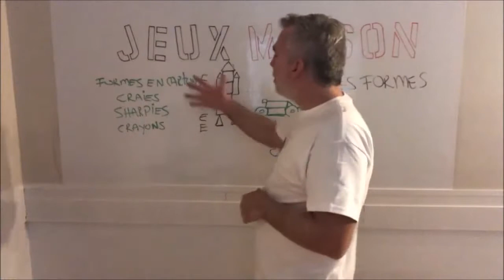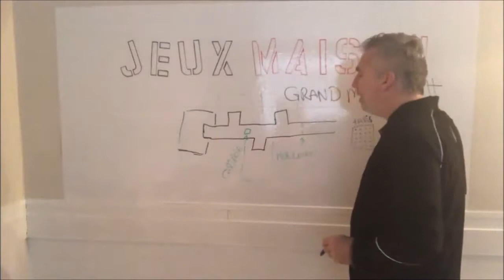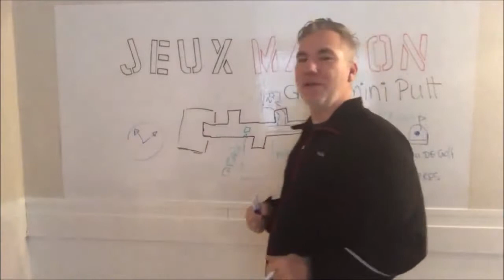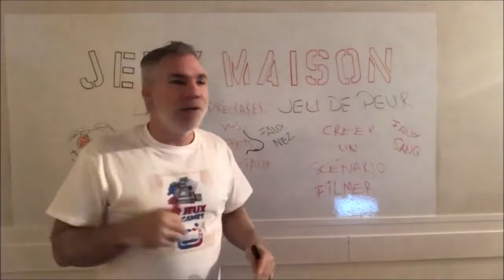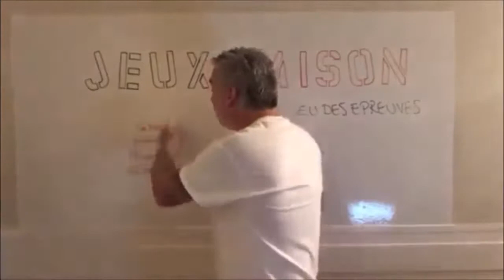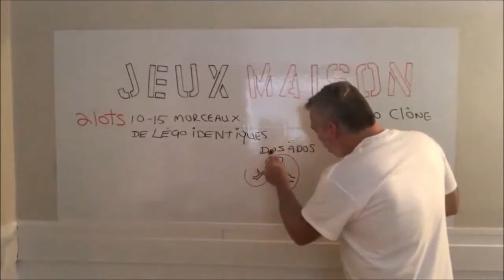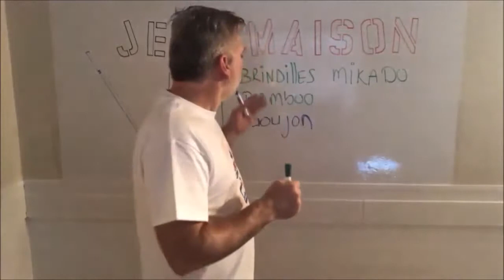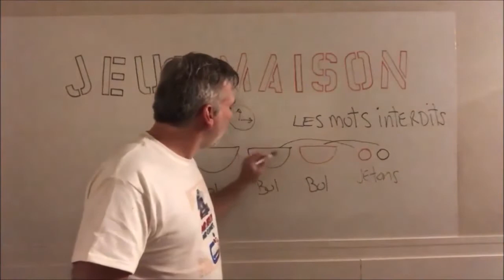Série 4 de 5 Jeux Maison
4ième série de 5 sur les jeux maison... des vidéos de jeux à faire à la maison ou en service de garde dans le but d'économiser des sorties et combler des heures de jeux à peu de frais... bon visionnement.